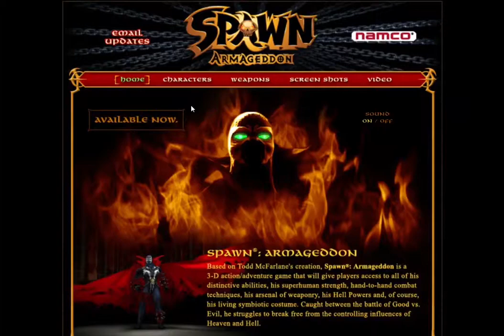Spawn Armageddon Site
Official website of the Spawn Armegeddon video game.  Namco was interested in mimicking the mood of the game as closely as possible.  The final design features video clips, screen shots, 3d characters and weapons with game-like interactivity.